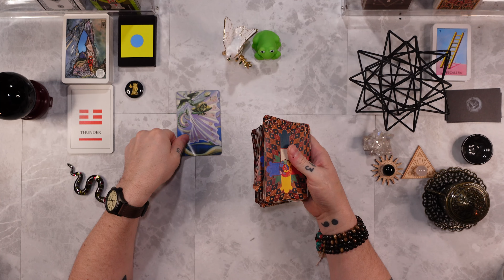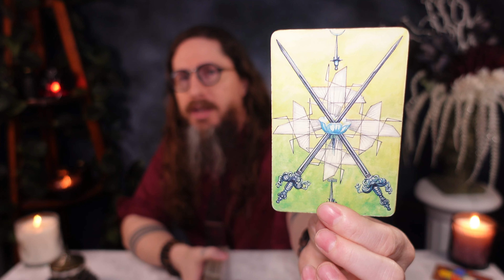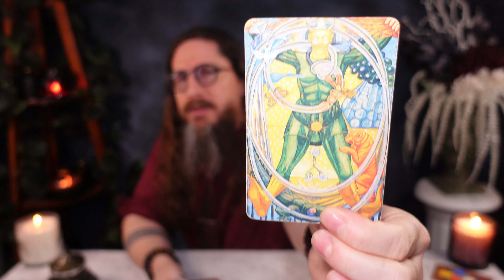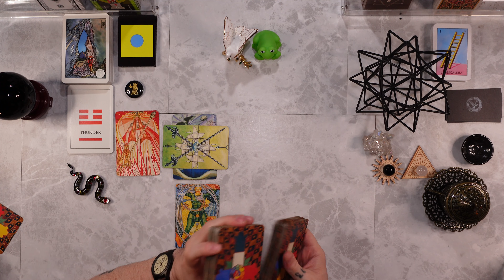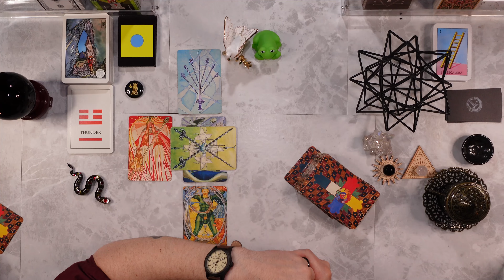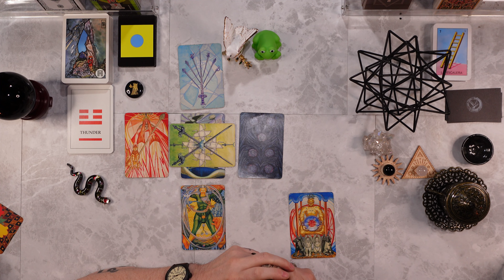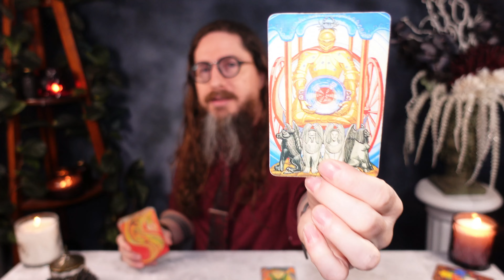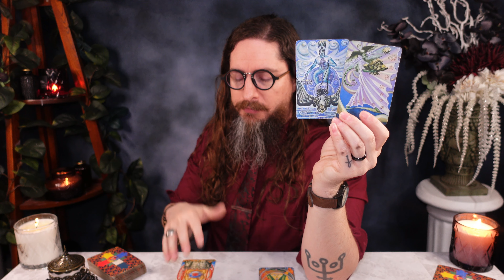VIRGO: THE FIGHT OF YOUR LIFE IS COMING! APRIL 9th - 15th TAROT READING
00:00 Intro
00:18 Path of the Dove
14:30 Path of the Serpent
24:00 Mystery Card

Personal readings

I am using the THOTH TAROT DECK